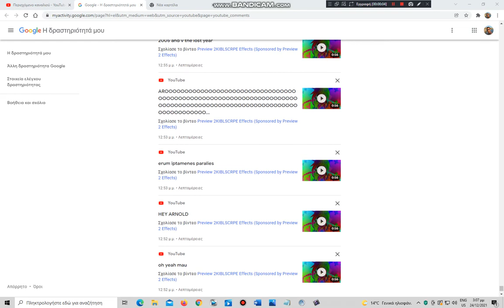voivoivoivivavavavavavvvvvvvvvvvvvvvvvvvv
oioioi
KEH HEY ERERIROPAPADOINK
marteeeeeeeeeeeeeeeeeeeeeeeeeeeeeeeeeeeeeeeeeeeeeeeeeeeeeeeeeeeeeeee
shee oosh hsoo eehs eeeeeeeeeeeeeeeeeeeeeeeeeeeeeeeeeeeeeeeeeeeeeeeeee SHEEOOSH
AIOIOIOOAKUZIEPAULTSAUSULESULESULEKAKARAKAKA
popsi duo
i accidentally kyoobur
has got a party
its thermal
iaccidentally major
Aaaaakukuiiiii aaaaahooooooooo noooooooooooooooooooooooooooooooooooooooooooooooooooooooooooooooh
WEAKUKUIIIIIIII
kubukuahahahahahahahaiiikuziepaultsasulesulesulesule
haypie the scary frog
cinna boo
Dennis the taking of star4ddddddddddd ereriro papa doing
Gugurug
Peg
Iah noooooooooooooooooooooooooooooooooooooooooooooooooooooooooooooooh ouh noot noot noot oh noot noot noot
Not not orep iah noooooooooooooooooooooooooooooooooooooooooooooooooooooooooooooooh ouh noot noot noot oh noot noot noot WEAKUKUIIIIIIII aaaaakukuiiiii aaaaahooooooooo noooooooooooooooooooooooooooooooooooooooooooooooooooooooooooooooh ouh noot noot noot oh noot noot noot
Cd
Cd for ereriro papa doing 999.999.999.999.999 times
accedal major 0.125 with thermal
punoooooooooew
eeeeeeeee eeeeeeeeeOLD DLOeeeeeeeeebillifolddolfillib eeeeeeeeeeeeee
bnd of doom
praioewai
arnald
EEEEEEEEEOLD RUGJJUFBBFNTUBHUTGTTHGJTBJTBTJBYBYFAIJBHGYT
Vvvvvvvv and fredator presentation of our clients are from a clock and fredator presentation of our games and r a clock in at least a star4ddddddddddd
reversed the taking iou
ahiiiiahrisahbobobilbobobilahzozozozoahkrakdeuaeeeeKETSUiiiiiiiiUSTEKeeeeuedkarkhaozozozozhalibobobliboboRHIIIIHATTTTTTTTTATSABAHKRAKIIIIPAOWOLINGEIII
sesesesesesesesese
fanboy
oostiki